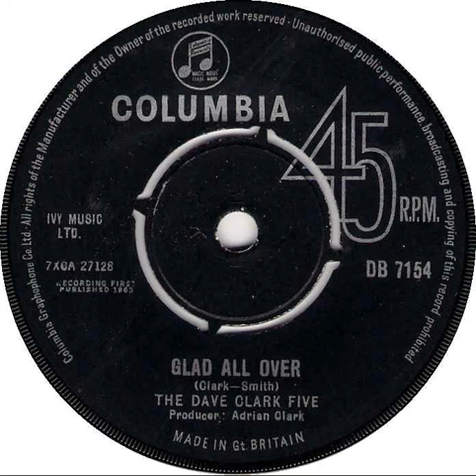(6a) Dave Clark Five - Glad All Over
Mono single "A" side released November 1963